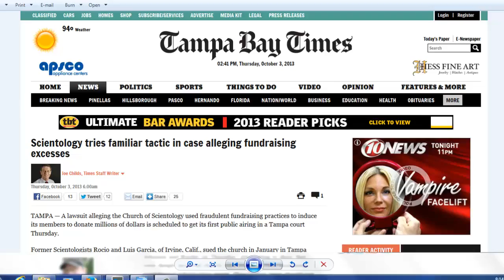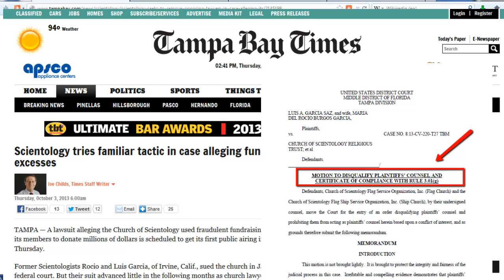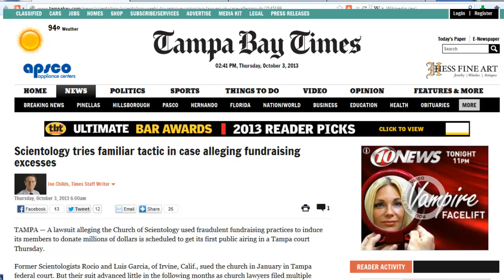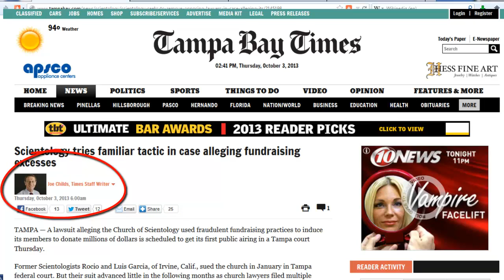Federal Judge denies Scientology Inc motion in Garcia Money scam Lawsuit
Today Federal Judge James Whittemore in Tampa Federal Courthouse saw through the Church "tactics" to Disqualify and denied their motion.  This is the 2nd time in a few short days that the Church tried to use unworthy and deceptive tactics to win.   These Judges can see through all the smoke and mirrors.
Luis Garcia, in addition to the $300,000 previously donated was pressured to give $60,000 for the Cross mounted on top of the Super Power Building.
Can you imagine how he felt when he later found out that a handful of others were all sold the same bill of goods.  Each conned person that gave $60,000 thought *THEY* were buying the cross !
Thank you Mike Bennitt for permission to mirror